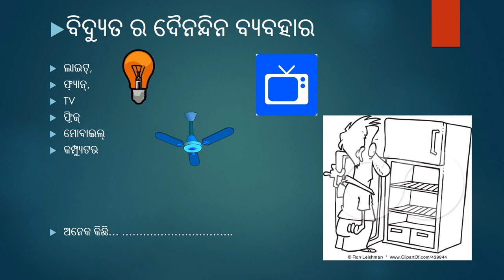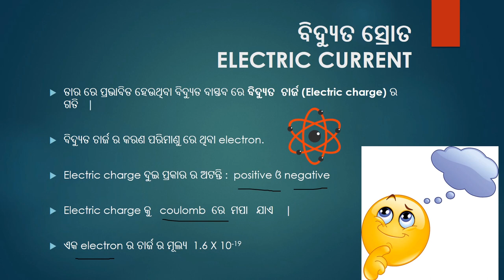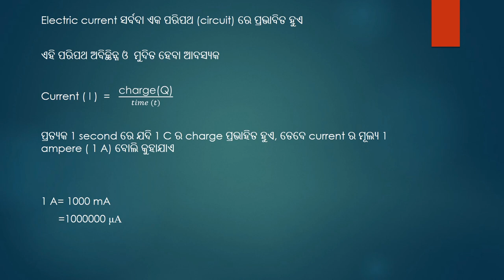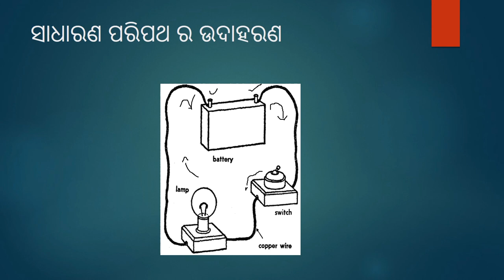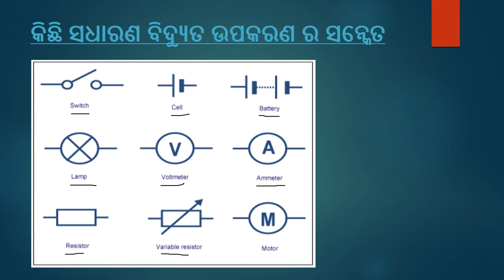ବିଦ୍ୟୁତ (Electricity): Part 1/3 - Odia Science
This video explains electric current and charge and the relation between them. A basic circuit is then explained and the flow of current is discussed. Basic electrical symbols are then explained.

Taught by: Sunil B